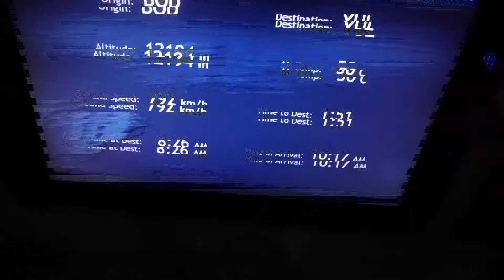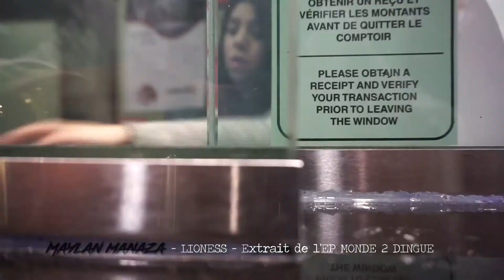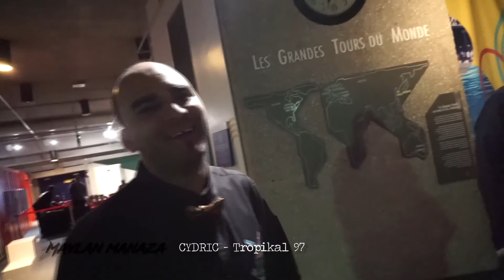MAYLAN MANAZA INA CANADA REPORTAGE OFFICIEL 2017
MAYLAN MANAZA vous présente le reportage officiel
réalisé lors de son voyage  au CANADA en mai 2017
pour un concert exceptionnel au STADE OLYMPIQUE DE MONTREAL .
Directed by MI PEI LAB .

REMERCIEMENTS , CREDITS :
ASSOCIATION TROPIKAL 97 , GROOV' MOTION RADIO
AUX ARTISTES FIGURANTS DANS CE REPORTAGE /
Talina , Lorenz , Jahyanaï KING .
et toutes les personnes ayant participé à cet évènement
Un spécial request à EXO FM et
FAYA TV .